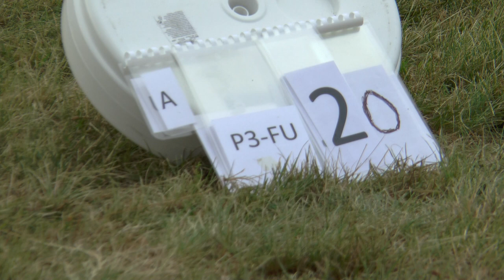WAGAC2021 P3 FreeUnknown 20 Jiří Vokurka